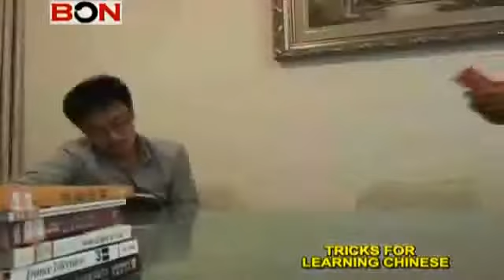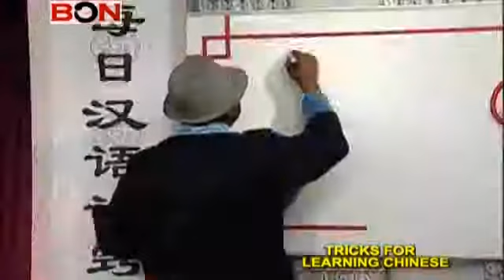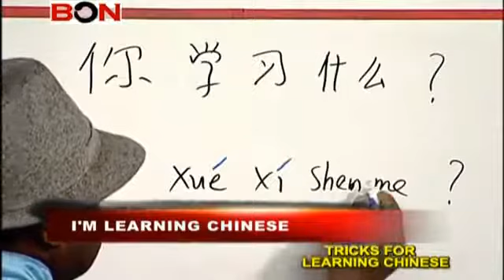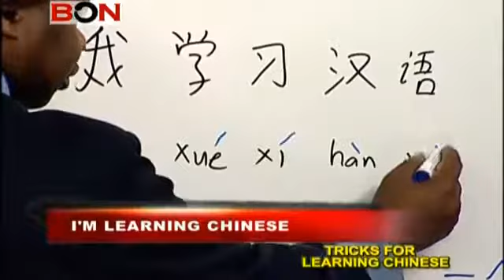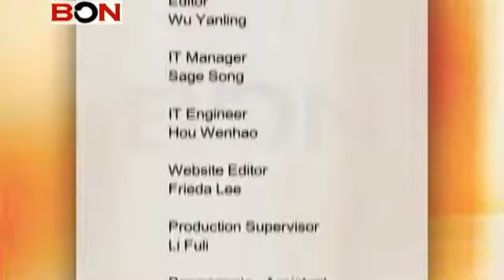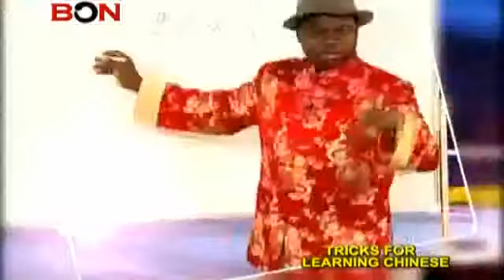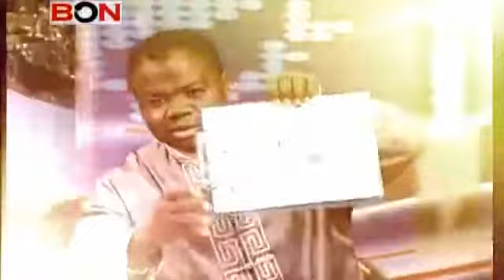Tricks For Learning Chinese Episode 43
Tricks for Learning Chinese opens the door to the mysterious Mandarin Chinese language. As a performer in China, Francis Tchiégué began his journey to learning Chinese five years ago and.